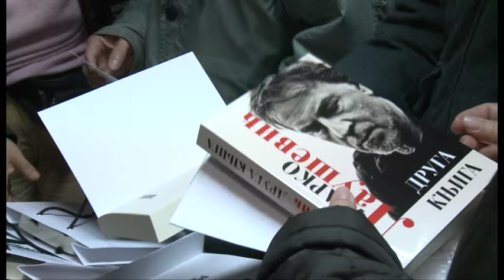Smrdljiva Bajka u Prihvatilistu za odrasla i stara lica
Ekipa filma Smrdljiva bajka povodom  50.000 gledalaca posetila korisnike Prihvatlišta

Ekipa filma “Smrdljiva bajka”, večeras je korisnicima “Prihvatilišta za odrasla i stara lica” u Komudraškoj  priredila veče za pamćenje. Za njih je priređena projekcija filma, nakon čega su im uručeni pokloni, a usledila je i večera.

Projekciji filma, koja je u improvizovanoj sali organizovna zahvaljujući bioskopu Roda Cineplex,  prisustvovalo je više od sto korisnika prihvatilišta.

Film posvećen njima, kako je u kratkom obraćanju istakao scenarista i reditelj Miroslav Momčilović, doživeli su emotivno, do suza. Raspoloženje im je popravio poklon ekipe na kraju filma. Glumci Miloš Samolov, Aleksandar Đurica, Jovo Maksić, nagrađeni su aplauzom. a najviše  Žarko Laušević, koga  su pozdravili sa “legendo”.

Da događaj bude potpun i nezaboran za korisnike prihvatilišta pobrinio se ketring restorana „Baštino“, koji im je pripremio večeru, kompanija „Vox Elektronics“ poklonika je Prihvatilištu televizor, a Žarko Laušević je poklonio svoje knjige, koje je im je uz razgovor ipotpisivao.

Jake utiske sa ovog događaja nosi i autorska ekipa, koja je u duhu priče iz filma o dvoje beskućnika, Momi i Emi, obeležila bioskopski rezultat 50.000 gledalaca sa korisnicima i  zaposlenima u ovoj ustanovi.